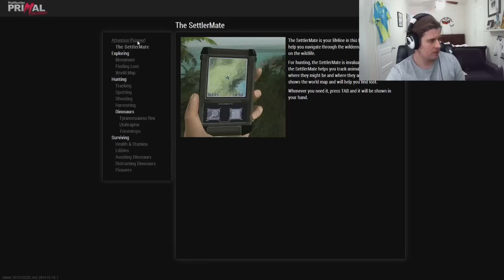SCARY DINOSAUR GAME! theHunter Primal Early Access